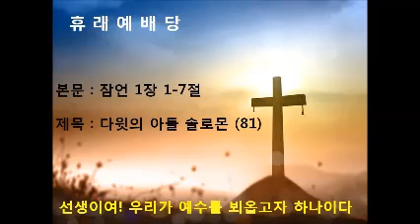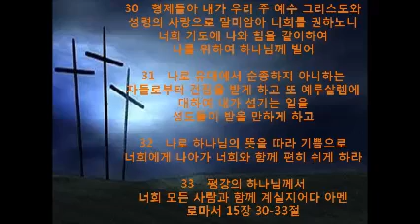본문 : 잠언 1장 1-7절. 제목 : 다윗의 아들 솔로몬 (81)